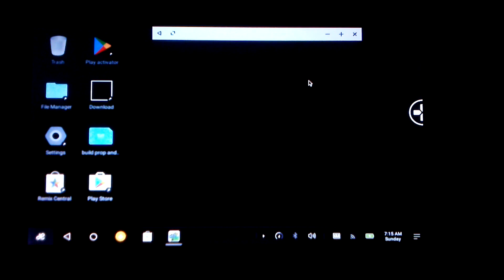Remix OS Intel Atom N2600 NenaMark2 2.4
Packard Bell Dot S:
Intel Atom N2600
Intel Graphics Media Accelerator (GMA) 3600
2GB Ram DDR3 SDRAM
320 GB HDD Serial ATA
Display Resolution 1024x600
OS - Remix OS (Android-x86)